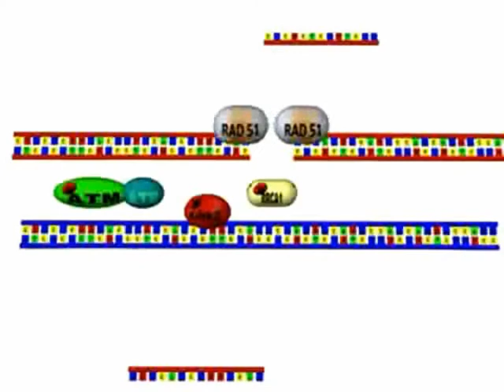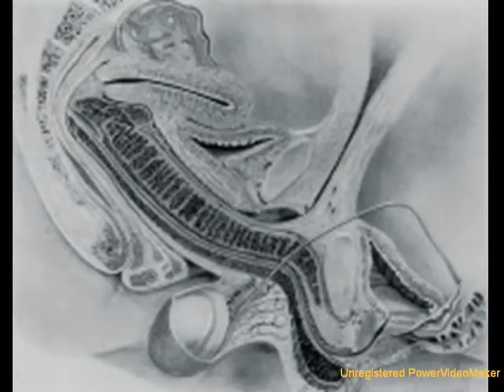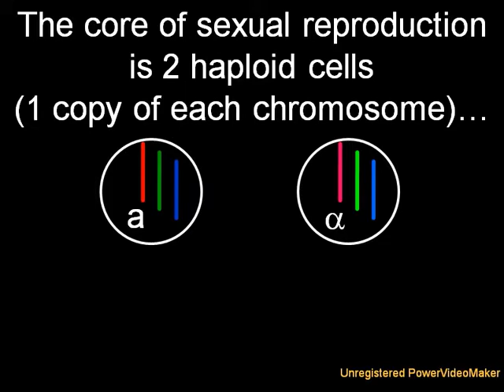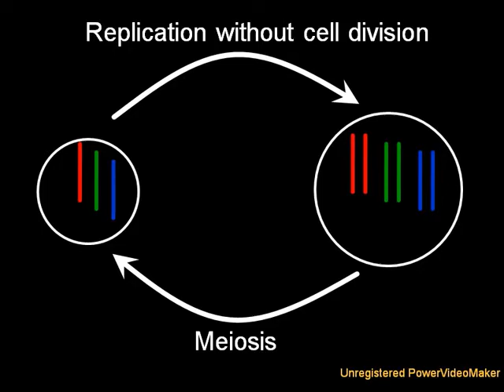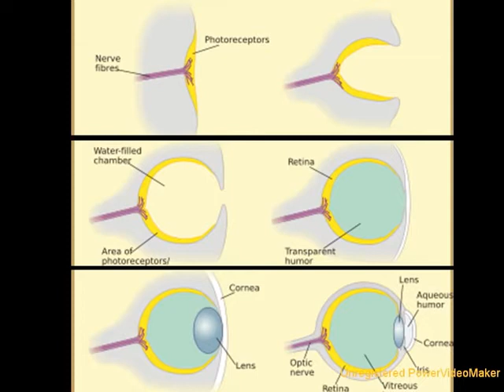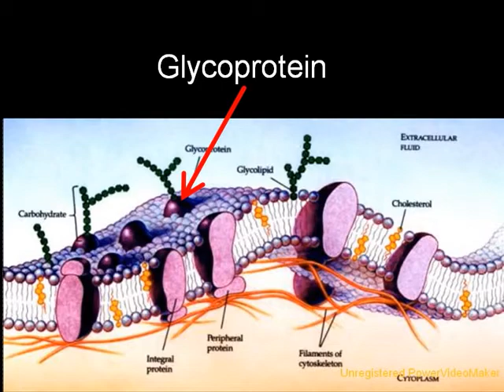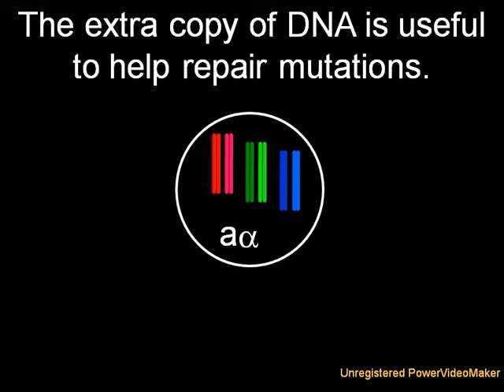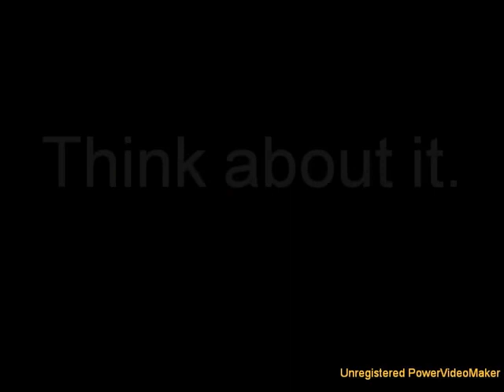El Origen de la Reproducción Sexual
El origen del sexo es en realidad el inicio de la fusión celular y la meiósis.
 Para aprender más acerca de la evolución de la reproducción sexual, chequen el video

 en el canal de cdk007. Yo espero poder doblarlo al Español, pronto.

 Lamentablemente, los artículos usados para hacer este video originalmente, ya no están disponibles en donde se alojaban. Buscaré, y si logro encontrarlos, publicaré los links.

 Original de cdk007.

 Fecha de publicación original:

8 de Febrero de 2009.

 Este video no está monetizado.